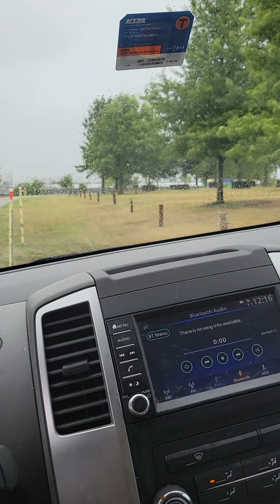waiting to hit, rain, Susie p, Carter Report, heritage singers, etc